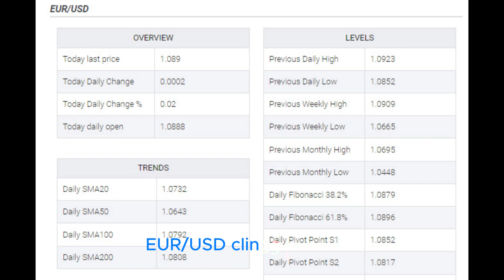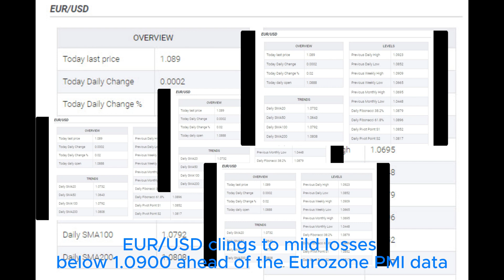[Short news] Further RBA interest rate hikes are less likely now than even a week ago.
+ Further RBA interest rate hikes are less likely now than even a week ago.
+ China Races to End Property Panic, Fill $446 Billion Funding Gap
+ EUR/USD clings to mild losses below 1.0900 ahead of the Eurozone PMI data